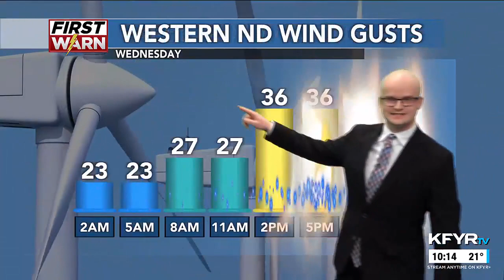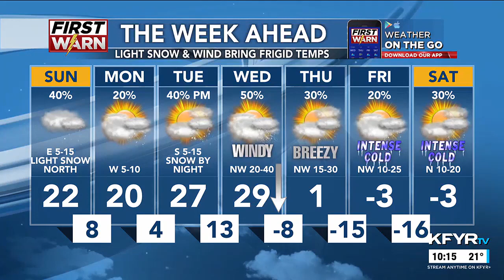KFYR First News at Ten Weather 1/6/24